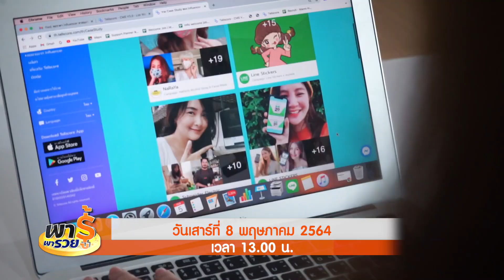รายการพารู้พารวย วันเสาร์ที่ 8 พฤษภาคม 2564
รายการพารู้พารวย วันเสาร์ที่ 8 พฤษภาคม 2564 และอิกบรรพตมาแล้วนะครับ

-“iColor” ผู้ผลิตเครื่องสำอางไทย มาตรฐานสากล
-ใครก็เป็นอินฟลูเอนเซอร์ได้ ทำเงินง่าย ผ่านโซเชียลกับ Tellscore

ทุกวันเสาร์ – อาทิตย์ เวลา 13.00 – 13.30 น.